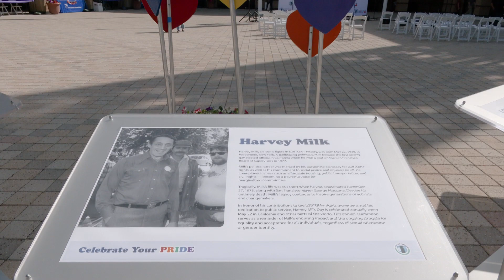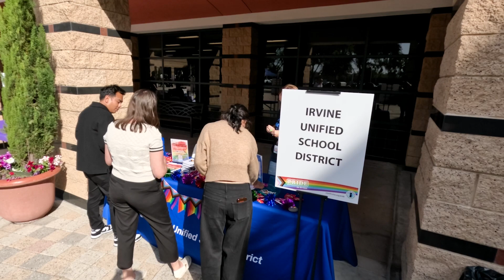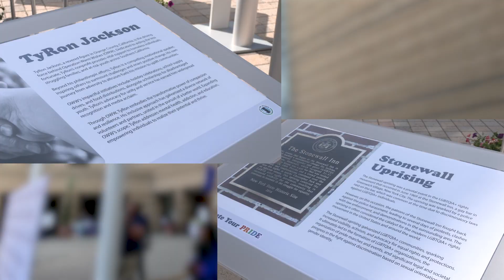Pride in Irvine 2024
In honor of Harvey Milk Day and June Pride Month, the City of Irvine hosted the third annual Pride in Irvine event Wednesday, May 22. The community came together as the City raised the Progress Flag in front of City Hall in recognition and support of our LGBTQIA+ community.